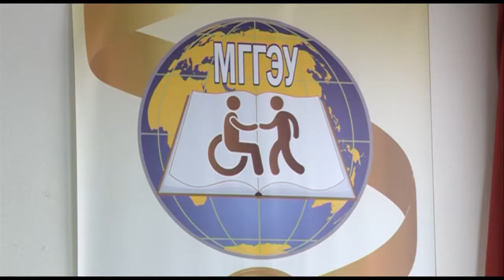Polad Bülbüloğlu: Azərbaycan Rusiyanın inkişafını istəyir.